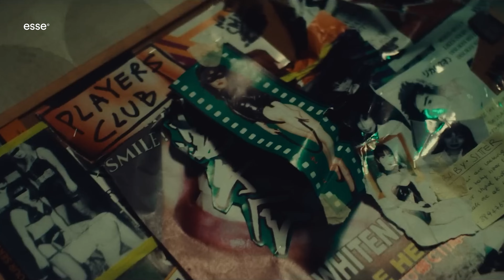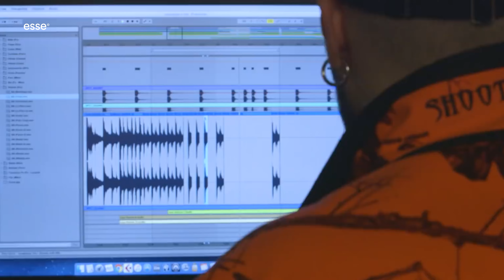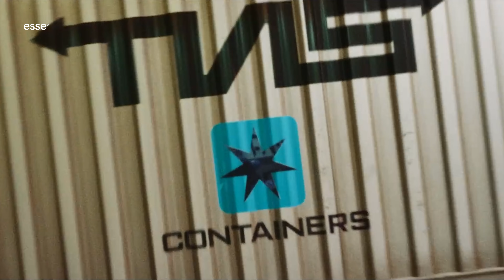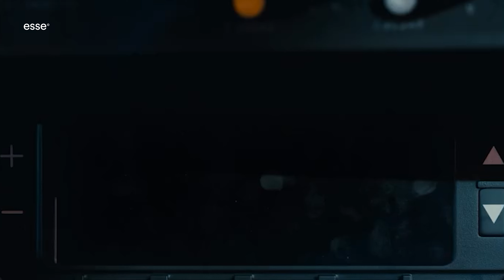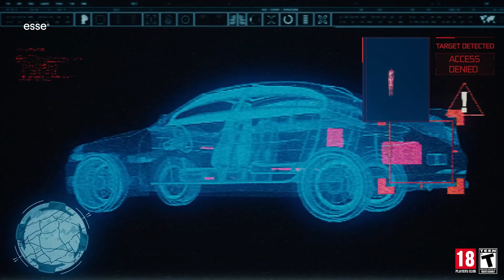Per capire CONTAINERS di Night Skinny devi guardare questo video | esse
esse presenta

CONTAINERS, l’analisi.
di Niccolò Murgia

Montaggio: Martina Brancone